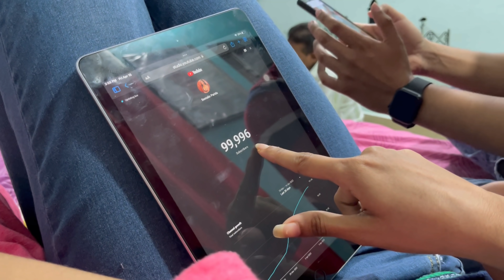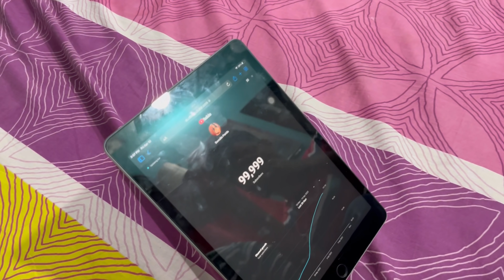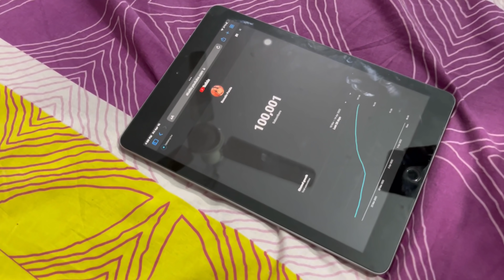ପ୍ରଥମ ଥର ପାଇଁ ବନେଇଲି ଦେଶୀ ଚିକେନ୍ ॥ ଘର କୁ ଆସିଲେ କୁଣିଆ ॥ arjaan janklin arbind ❤️